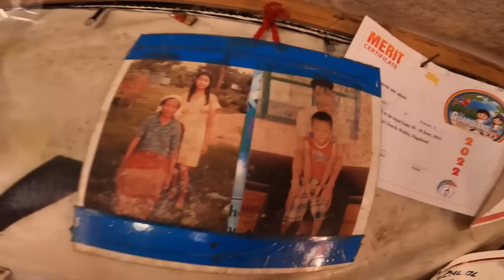NL-7 NAGA FREEDOM FIGHTER TOOK ME TO THE HEAVEN OF NAGALAND